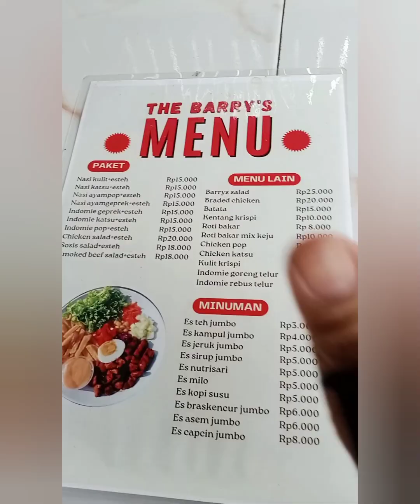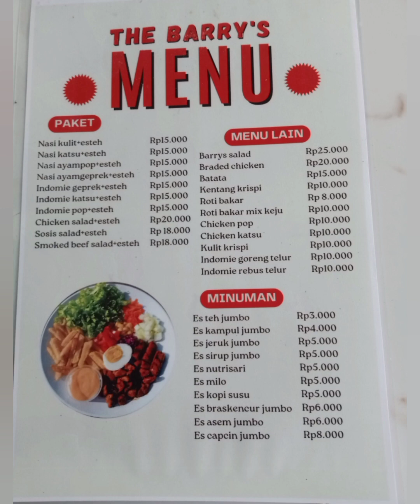VLOG Me Time sama kka Mikha makan di "The Barry's" dekat Alun2 Selatan Solo